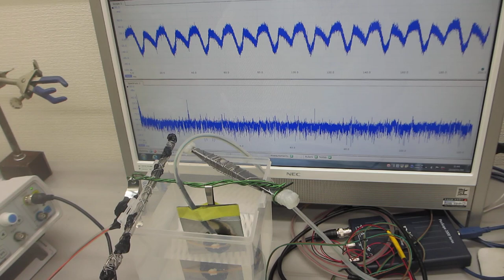低周波刺激で高周波を制御する超音波技術ーー叩いて（低周波刺激で）超音波を制御するーー（超音波システム研究所）